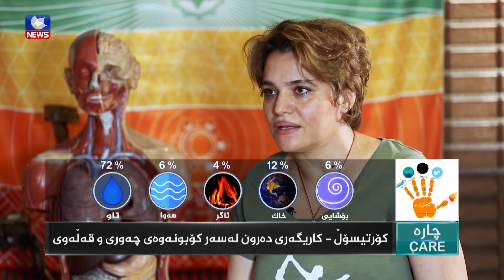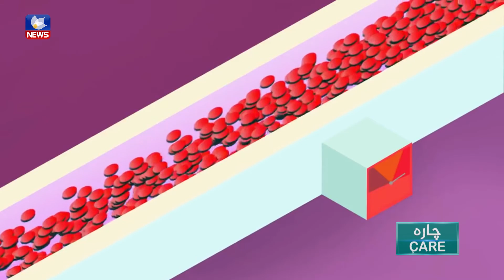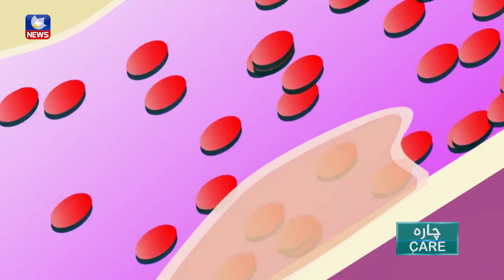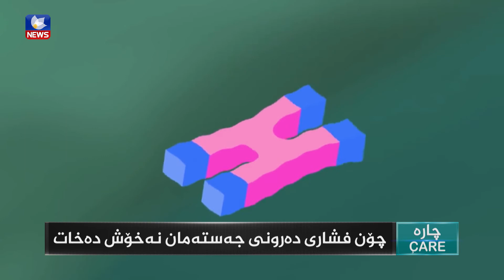كۆرتیسۆڵ - كاریگەری دەروون لەسەر كۆبونەوەی چەوری و قەڵوی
د. هەڵگورد لە سۆشیاڵ میدیا

ئینستاگرام

فەیسبوک